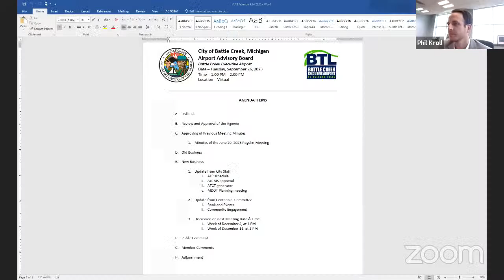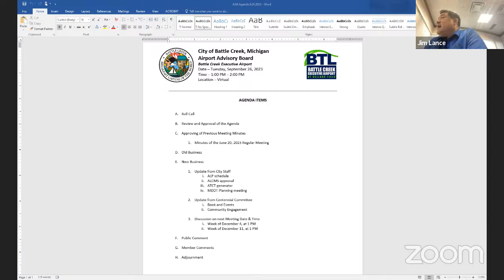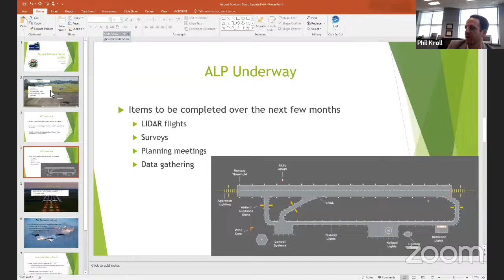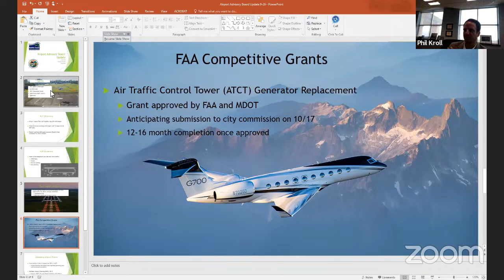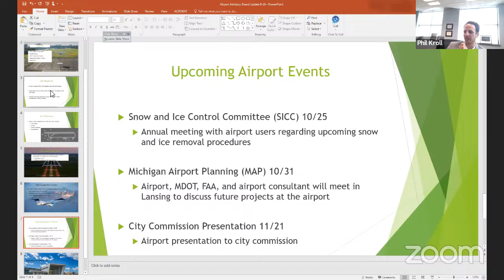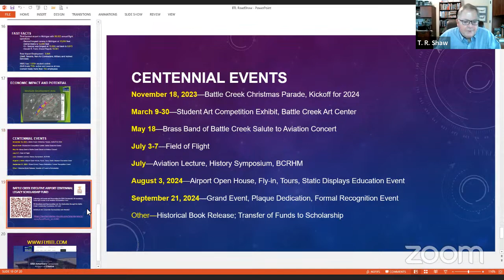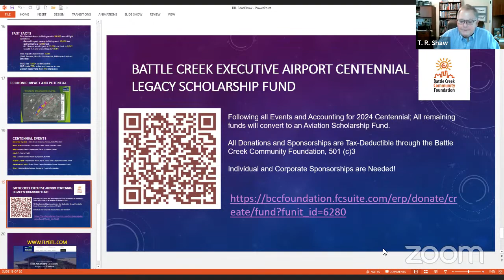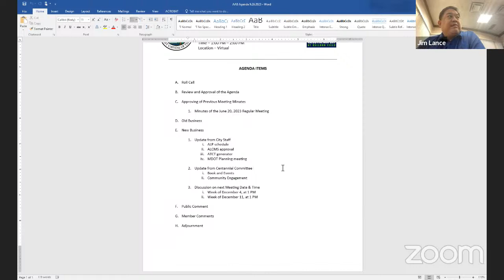Remote Airport Advisory Board meeting - 9/26/2023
Tue., Sept. 26, 2023 at 1 p.m.

This meeting is happening virtually.

You will be prompted to enter the meeting ID: 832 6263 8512.

You can watch the meeting live right here on our YouTube channel.